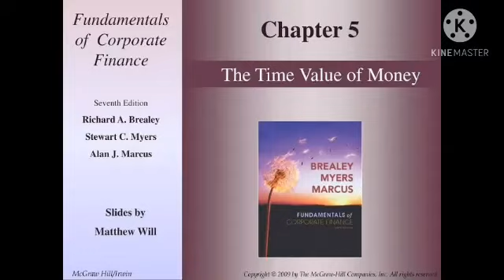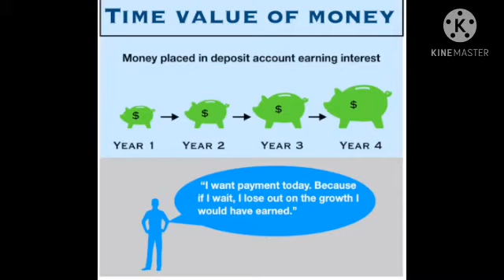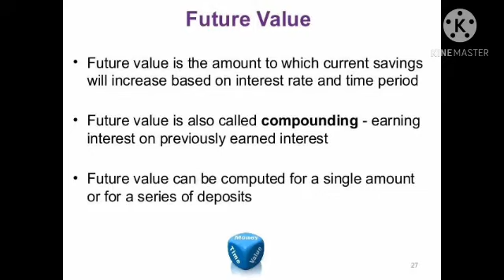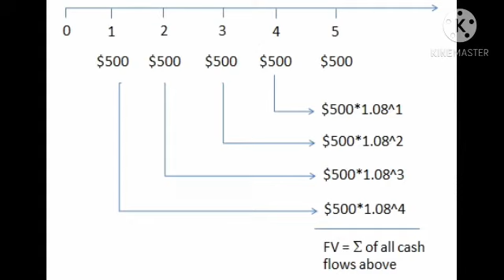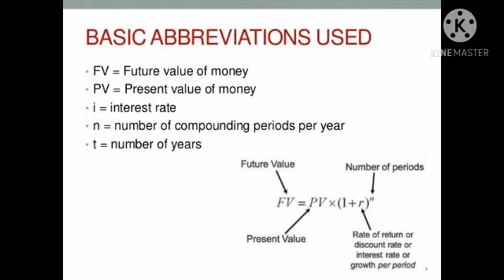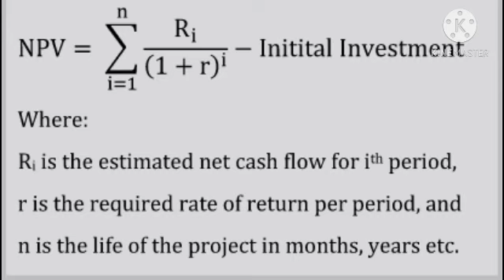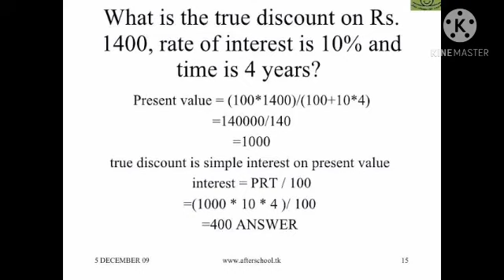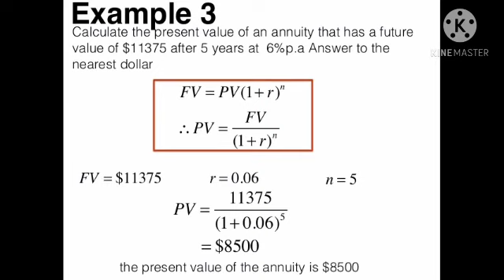Corporate Finance, Chapter#5 The Time Value of Money. |وقت کی قیمت اور اجارہ داری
follow this link to join my educational what's app group👍